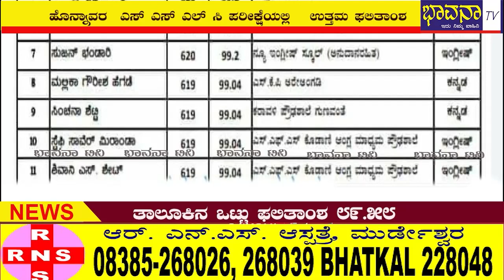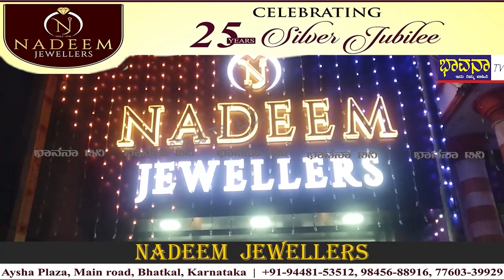Bhavana Tv/ News 19-05-2022